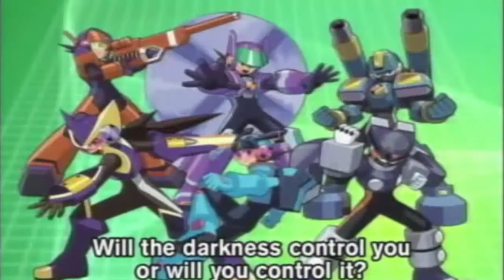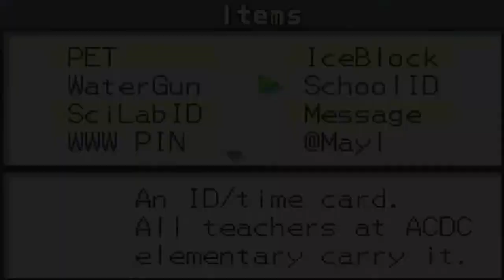Let´s Play Mega Man Battle Network Part 25 - Navi battle fun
Game: Mega Man Battle Network
Plattform: GBA
Veröffentlichung: JP: 2001 / NA: 2001 / PAL: 2001
Entwickler / Publisher: Capcom / Ubisoft
Genre: Real-time tactical role-playing

Inhalt:
Mega Man Battle Network spielt in einem zweideutigen Jahr im 21. Jahrhundert ("20XX AD") in einer alternativen Realität zur ursprünglichen Mega Man-Serie. Innerhalb der Welt von Battle Network ist das Netz das wichtigste Mittel der Menschheit für Kommunikation, Handel und sogar Kriminalität geworden. Benutzer können sich in das Internet und andere computergestützte Geräte "einklinken" und ihre verschiedenen Aspekte mit Programmavataren namens "NetNavis (Network Navigators)" erkunden, als wären sie physische Standorte. Das Netz und das Innenleben von Computern werden als virtuelle Welt dargestellt, mit der Computerprogramme aller Art, personifiziert in humanoider Form, interagieren können. Benutzer tun dies häufig, indem sie über ein "PET (PErsonal information Terminal)"-Gerät auf ihr NetNavis zugreifen. Die Handlung von Mega Man Battle Network folgt einem solchen Paar, Lan Hikari und seinem NetNavi MegaMan.EXE. Lan ist ein Fünftklässler in der Stadt ACDC. Sein Vater, Dr. Yuichiro Hikari, ist einer der weltbesten Wissenschaftler und NetNavi-Forscher. Nicht lange in der Geschichte nehmen es Lan und MegaMan.EXE auf sich, verschiedene Kriminalfälle rund um ACDC zu lösen, an denen andere Navis und deren Betreiber beteiligt sind. Einige der Konfrontationen mit den verschiedenen Kriminellen beinhalten verzweifelte, lebensbedrohliche Situationen, darunter ein explodierender Bus, das Abschneiden des Sauerstoffs bei einer großen Party, das Einfrieren des sauberen Wassers der gesamten Stadt und die Umerziehung von Schülern zu geistlosen Sklaven. Das Duo kreuzt sich ständig mit Eugene Chaud, einem offiziellen "NetBattler", der von der Regierung beauftragt wurde, Verbrechen im Internet zu untersuchen. Chaud und sein NetNavi ProtoMan.EXE fungieren als Rivalen von Lan und MegaMan.EXE

Die Protagonisten erfahren schließlich, dass die Kriminellen alle mit einer Organisation namens "WWW (World Three)" verbunden sind. Das WWW infiziert Computernetzwerke absichtlich mit Computerviren, um ihren normalen Betrieb zu behindern und wichtige Informationen zu hacken. Die Gruppe wird von Dr. Wily geleitet, einem ehemaligen Kollegen von Lans Großvater. Während der Zusammenarbeit hatte sich Wily auf Robotik spezialisiert, während sich Lans Großvater auf Netzwerke spezialisiert hatte, was schließlich zu NetNavis führte. Die Regierung kürzte Wilys Finanzierung und entschied sich stattdessen für das NetNavi-Projekt von Hikari. Wilys Ziel während des gesamten Spiels ist es, vier Superprogramme zu sammeln, mit denen der "LifeVirus" konstruiert werden kann. Der LifeVirus ist ein nahezu unzerstörbarer Virus, der das Netz und alle dazugehörigen Geräte auslöschen kann.

Sind Lan und Mega Man in der Lage die Welt zu retten?